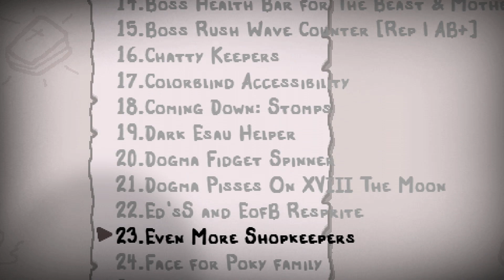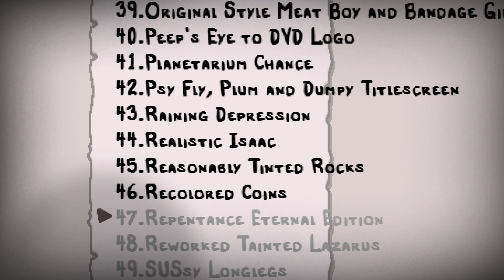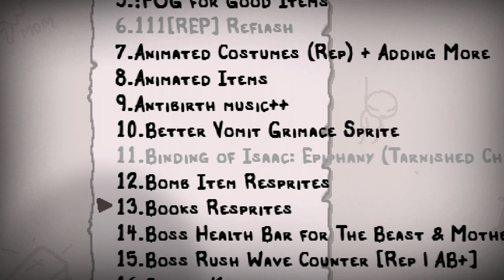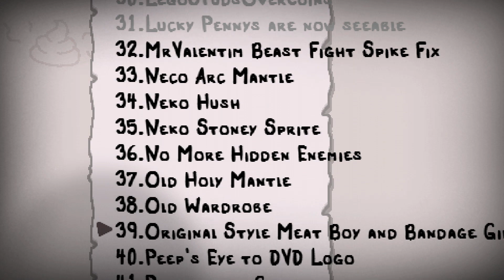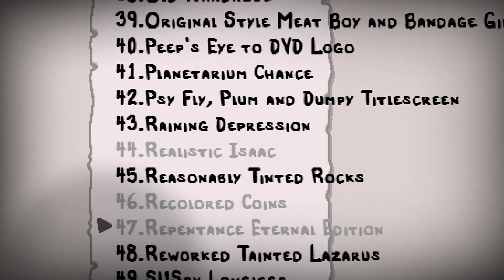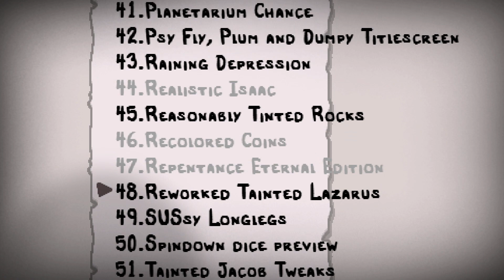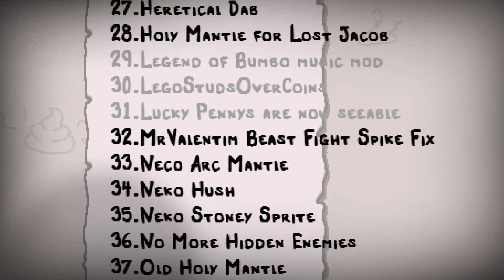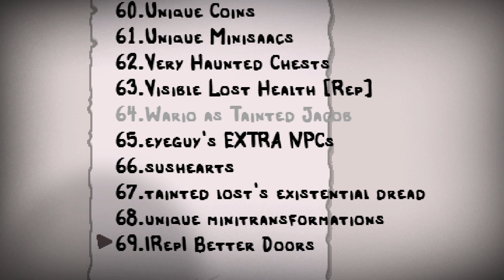Paranormal - The Binding of Isaac: REPENTANCE - Episode 557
Playing some Binding of Isaac: Repentance with commentary.